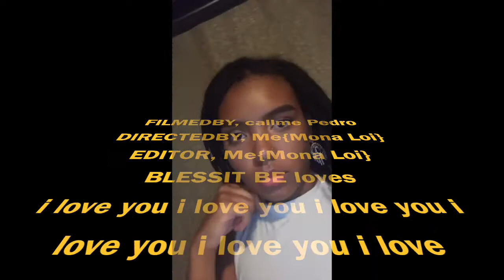Evolving - Fever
Dress well and always do u boo.💋 thanks

9.

if you feel so called
energetic exchanges are greatly appreciated
Gratitude just being here is also more than enough 🙏🏽